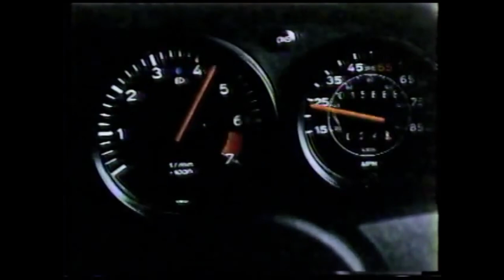Super Bowl Commercial 2022 "Driving Naked in Cars" Product-of-the-80s